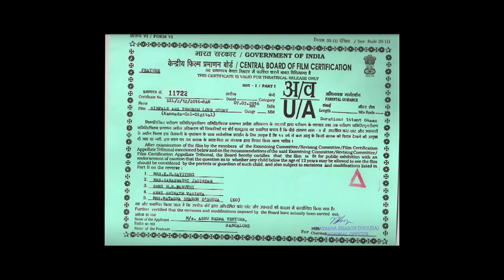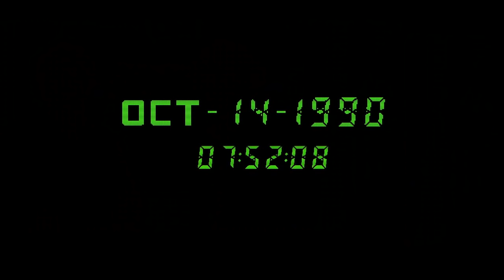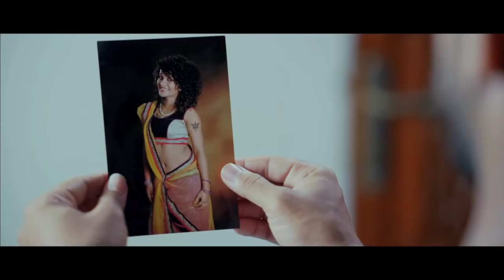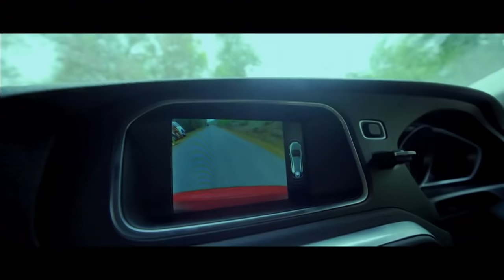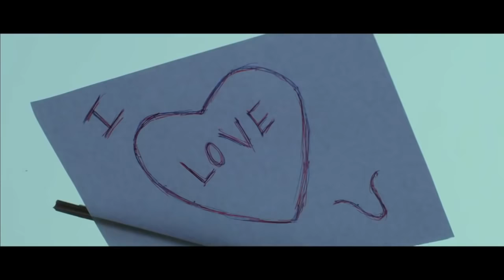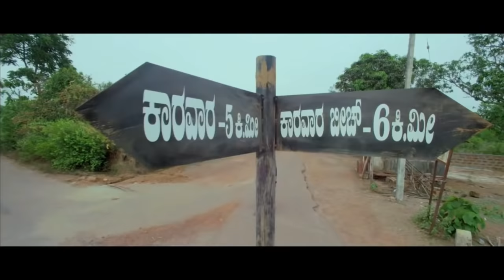Simpallag Innondh Love Story | Kannada Full Movie | Full HD 2016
'Simpallag Innondh Love  Story Movie'
Produced by ASHU BEDRA
Directed By Suni
& Music Director Bharath B.J. and Sai Kiran , Starring Praveen, Meghana Gaonkar, Master Hemanth